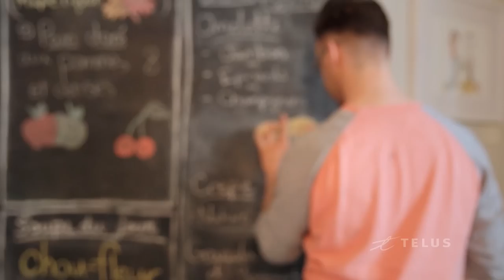Experience A French Corner of An Albertan Town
Located in the heart of the French Quarter in Edmonton is Cafe Bicyclette. It's a place to experience French food and culture in the prairies.